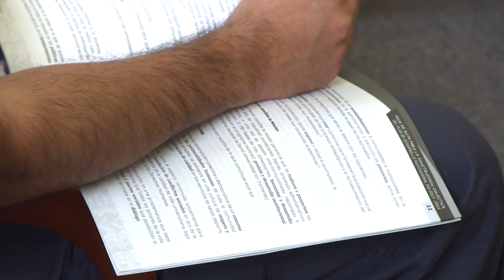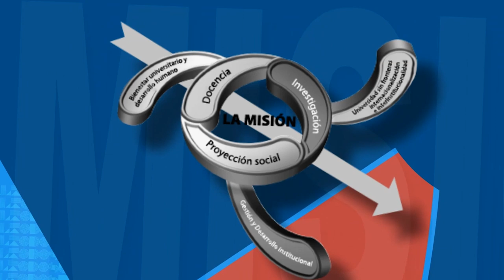PDI, Hoja de Ruta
Para la construcción colectiva del Plan de Desarrollo Institucional 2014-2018